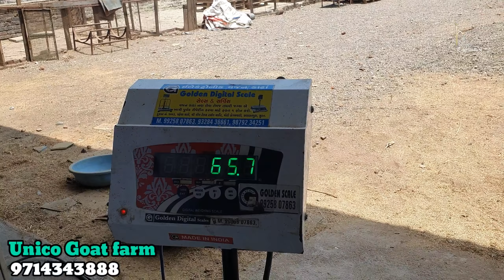475 RS KG QURBANI LOT NO 1| GUJRI, SIROHI ,SOJAT | UNICO GOAT FARM, SURAT..